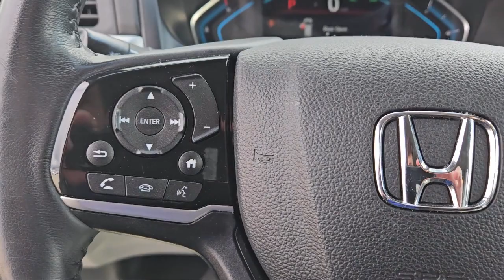2018 Honda Odyssey Elite Fayetteville Hope Mills Raeford Ft. Bragg Lumberton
2018 Honda Odyssey Elite Stock Number: LP1016B Vin:5FNRL6H97JB101883.
Lafayette Ford
5202 Raeford Road